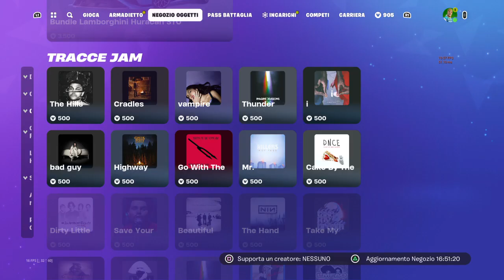FORTNITE NEGOZIO OGGETTI ( 3 GENNAIO) SET DRAGON BALL NELLO SHOP